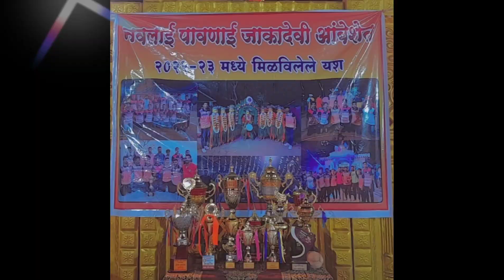जबरदस्त वेषभूषा आणि जबरदस्त ढोल वादन , नवलाई पावनाई जाकदेवी आंबेशेत